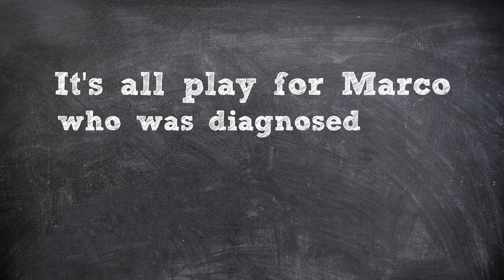Countless Childhood Dreams Saved: Marco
Before he was born, Marco was diagnosed with Eagle-Barrett syndrome and needed surgery shortly after birth.